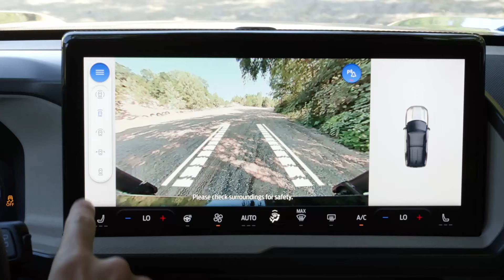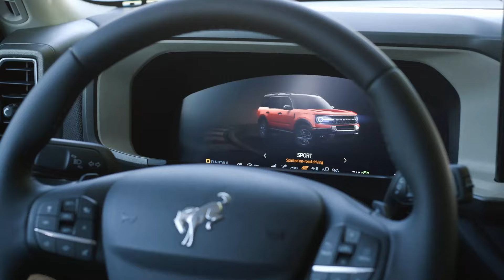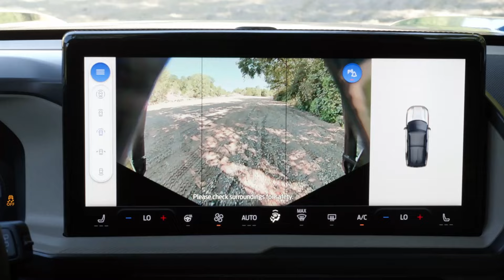Ford Bronco Sport 2025 con Paquete Sasquatch! Todo lo que Necesitas para el Off-Road Extremo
El Ford Bronco Sport 2025 llega con el emocionante paquete Sasquatch, diseñado para los amantes del off-road. Este equipamiento, inspirado en el legendario Bronco, incluye mejoras clave como suspensión reforzada, aros de 17" con llantas todoterreno, y modos de conducción avanzados. Aunque su llegada a Perú es incierta, este paquete es el complemento ideal para quienes buscan llevar la aventura al siguiente nivel.

PREGUNTA❓ ¿Crees que este equipamiento off-road llegue al mercado peruano?